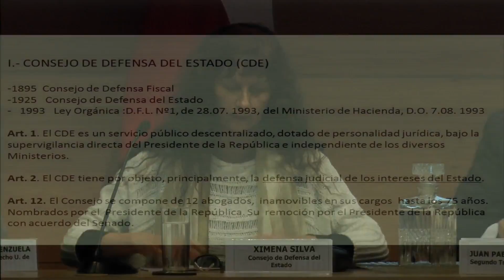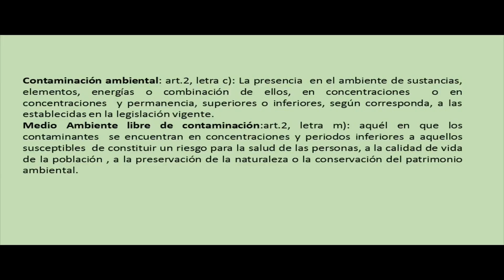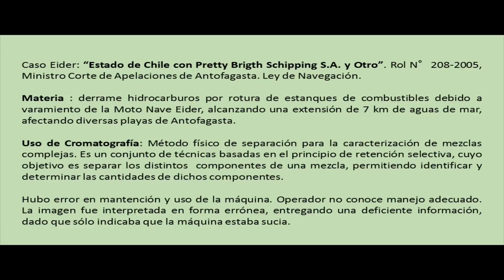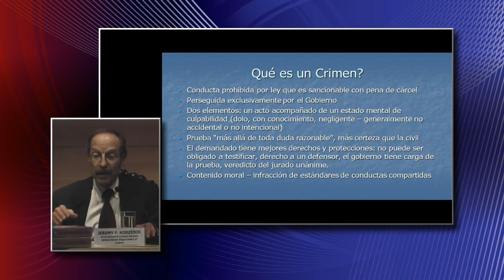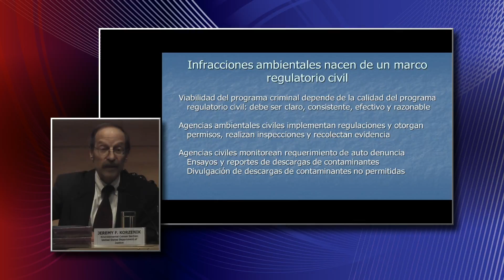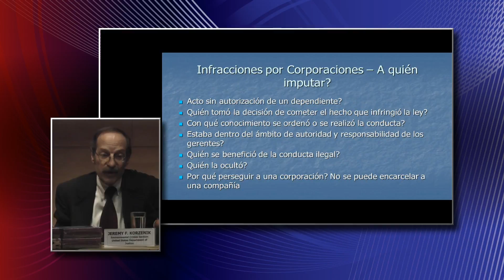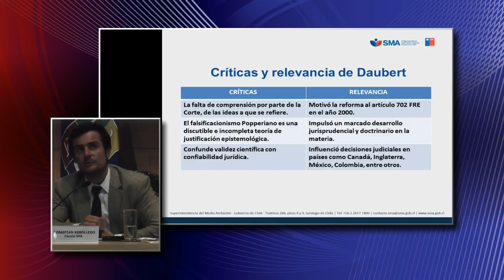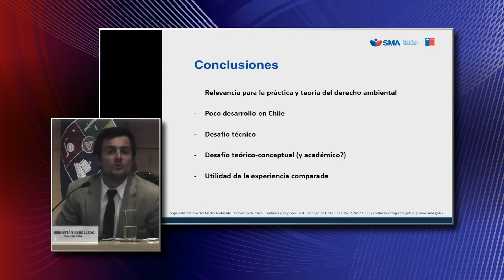Primera Jornada de Forénsica Ambiental. 6 y 7 de abril de 2016. 2do Panel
Segundo Panel

- Jonatan Valenzuela, académico de la Facultad de Derecho de la Universidad de Chile.

- Ximena Silva, jefa de la Unidad de Medio Ambiente del Consejo de Defensa del Estado.

- Jeremy Korznik, Fiscal de la Sección de Delitos Ambientales de la División de Recursos Naturales y Medio Ambiente del Departamento de Justicia de los Estados Unidos.

- Sebastián Rebolledo, abogado de la Fiscalía de la Superintendencia del Medio Ambiente.

Modera: Juan Pablo Arístegui, relator abogado del Segundo Tribunal Ambiental.